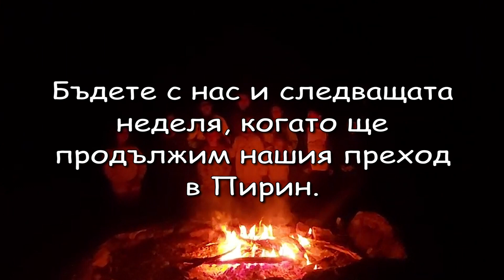Компас /16/ Преход в Пирин. Спано поле - хижа Беговица.